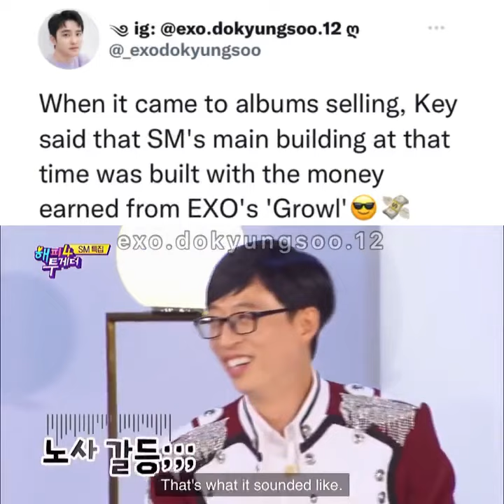KEY said that SM's main building that was build by EXO growl money 😅